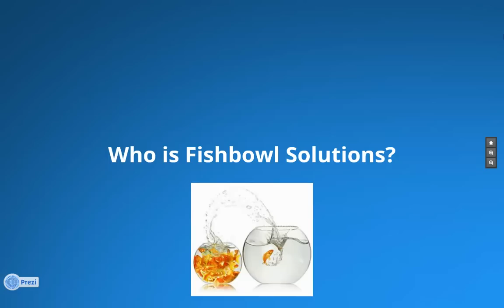Fishbowl Solutions Channel Trailer